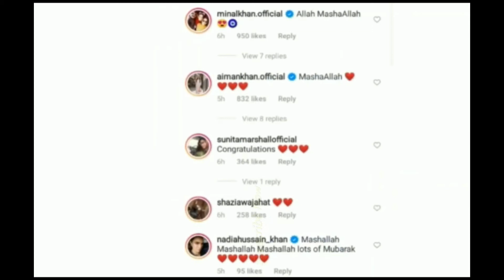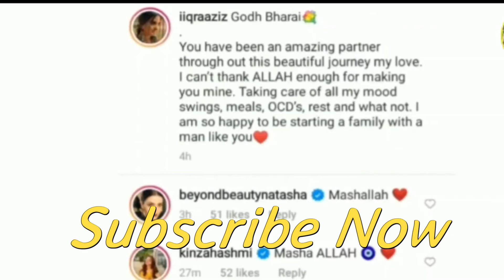Iqra Aziz And Yasir Hussain Expected Thier First Baby|Iqra Aziz Got Pregnantاقراعزیزماں بننےوالی ہیں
Iqra Aziz Pregnancy Photoshoot| Waow Iqra Aziz Expecting A Baby